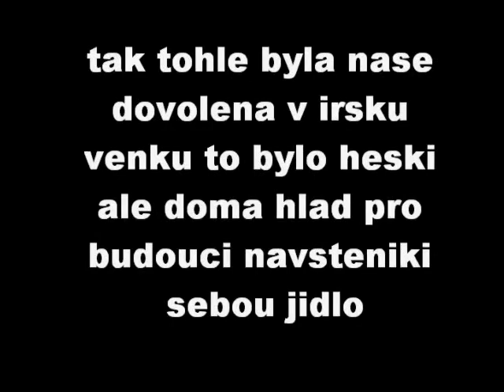dovolena v irsku